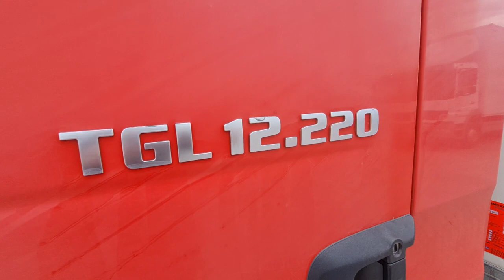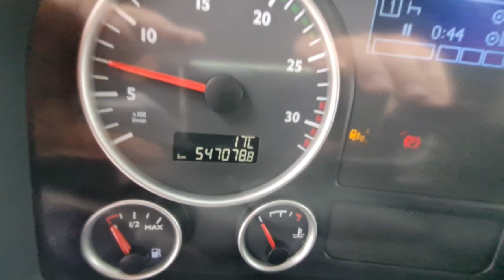8488 MAN 12 220 2013 frigo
8488 MAN 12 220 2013 frigo 5.7m   Nl brief